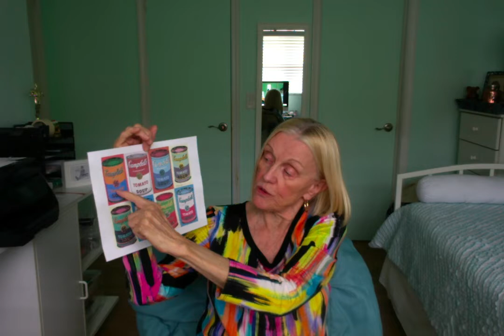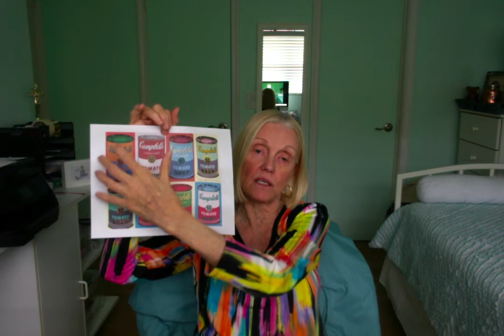Grade 6: Andy Warhol Sneakers Part 1